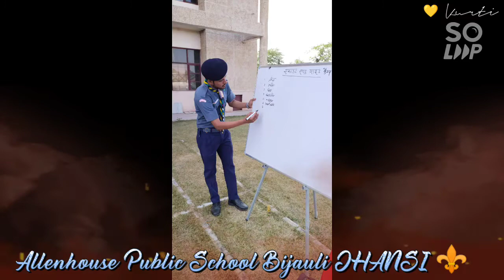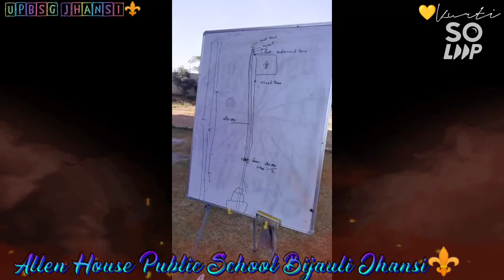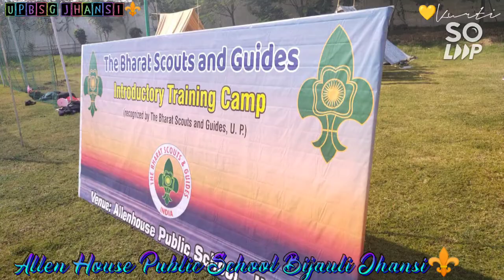Allen House School || 3 Day Scout/Guide 1st Camp || Brijendra Jha || Uni5 Group Jhansi || UPBSG⚜️